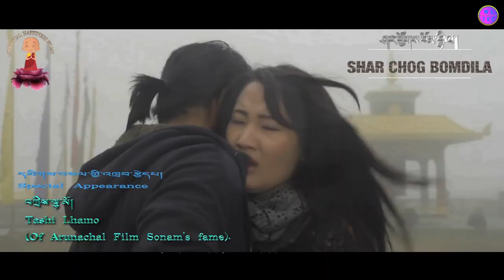Top 10 Most Famous & Beautiful Bhutanese Actresses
This video presents the top ten most popular and beautiful actresses of Bhutan. While Bhutanese actresses belong to the Mongolian/Asian race, they possess unique and striking appearances.

Number 10 on the list is Sonam Max Choki, who is not only a Bhutanese actress but also a talented singer. She has appeared in movies such as Nazhoen and Nge Love Story and has gained popularity on social media platforms such as TikTok, Instagram, and Facebook.

Pema Yuden, another gorgeous Bhutanese actress, takes the ninth spot on the list. She has acted in films such as Drakcin Gyalmo 2, Gatey Yoeh???, Nga Kinley, Seryang, Loksho, Bhutsap, and Kabikha Tshi. According to movies.bt, Kabikha Tshi was her debut film, and Drakcin Gyalmo 2 was her most recent role.

Bhutanese Dragon Fashion for Women
2024 Women's Dress I recommend

Tshering Zam, a tall and stunning actress, takes the eighth spot on the list. She has acted in films such as Thank You Sir, Mi Tshe Sum Gu Drok, Phurba Thinlay, Woklung, Gasa Lamai Singye & Changyul Bhum Galam, Choelo Dorji, King of the Lake, and Finding Phurba Thinley.

Tshering Yangki, the seventh actress on the list, is known for her striking beauty. She has appeared in numerous films, including Rinchen Sazhi, Nge Agay, Singye, Sertsho, and so on. Her first role was in the film Mendrel.

Deki Lhamo, a charming and beautiful actress, ranks sixth on the list. Her acting career took off with her debut film, Lencha, and she has since appeared in Yoebum Yoetsho, Gaki-Choe Lu Ga, Hingtam Bangzoe, Pot of Gold, Samsara, and other films. In 2017, she won the Best Newcomer Female Actress award at the 16th National Film Awards for her role in Pot of Gold.

Sherab Lhamo, the fifth actress on the list, is a role model for many Bhutanese people. As of now, she has worked in 12 films, starting with Drazin Lhamo in 2013 and concluding with Yamtshen. She has won the Supporting Actor Female award for the movie Hum Chewai Zamling and the Best Female Actor in Lead Role award for the movie Drukdra Lingpai Tashi.

Lhaki Dolma, an evergreen Bhutanese actress, is the fourth actress on the list. In May 2018, she transitioned to politics and is currently a member of the National Council of Bhutan. She has worked in 18 films, including Hum Chewai Zamling and Euchung Lhamo. Her awards include Best Female Actor in Lead Role for Seday, Best Female Actor in Lead Role for Chepai Bu, and Best Film for Producing the movie Sha Dha Simo.

Tandin Bidha, the third actress on the list, has appeared in over thirty films. She has won Best Actress awards for the films Boom Batha Chemi Renzi and Chisem Chi Lu. In 2017, Tandin Bidha shed tears of joy as she broke down on stage after winning the Best Actress of the Year award for her role in "Boom Batha Chenmi Renzi". She also won the “Best Lead Actor Female (2019)” award for her performance in the movie “Rubey Nyaka Phushey” in 2021.

Sonam Choki Sonam has won the “Best Newcomer Female Actor” and “Best Female Actor in Lead Role” awards for her performance in the movie “Muti Thrishing”. She has also been recognized for her talent with the “Best Female Actor in Negative Role” award for her role in the movie “Bardo” and the “Best Female Actor in Supporting Role” award for her performance in “Miss Kota”.

Tshokey Tshomo has won several awards, including the “Best Actor in Comic Role” award for her role in the movie “Wai Lama Kencho”. She also won both the “Best Female Actor in Lead Role” and “Best Actor in Comic Role” awards for her performance in “Jarim Sarim Yeshey Tshogal”. Her other accolades include the “Best Female Actor in Lead Role” award for her role in the movie “Scharchokpa Zamin”, “Best Female Actor in Lead Role” for her performance in “My Teacher My World”, and “Best Actor Female in Lead Role” for her role in the movie “Meto Pema”. She was also recognized as the “Best Newcomer Female” in the industry.

In conclusion, these female actors have made significant contributions to the Bhutanese film industry and have garnered recognition for their talent and hard work. We can expect to see more of their impressive performances in the future.